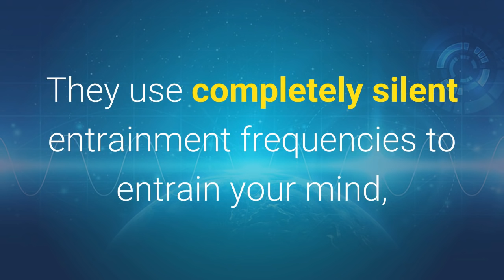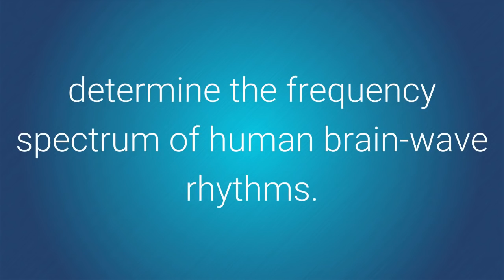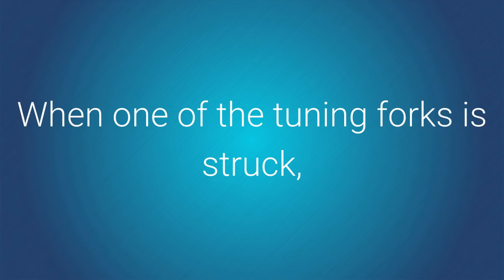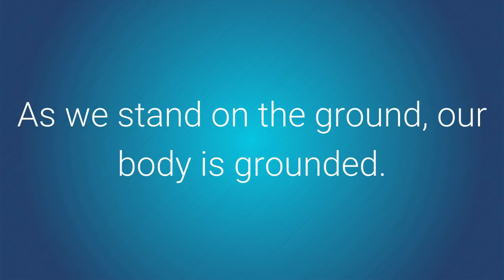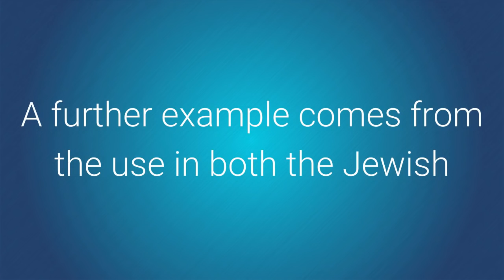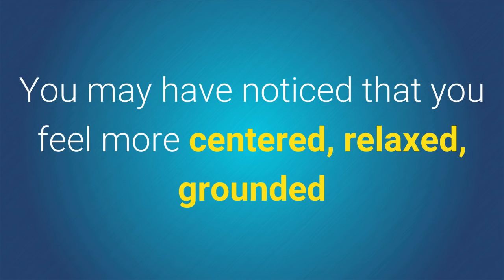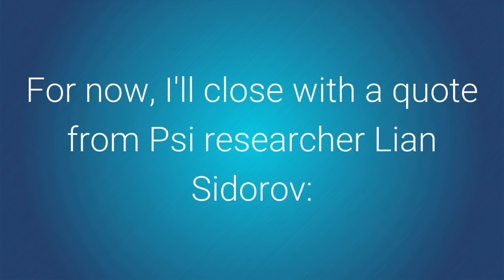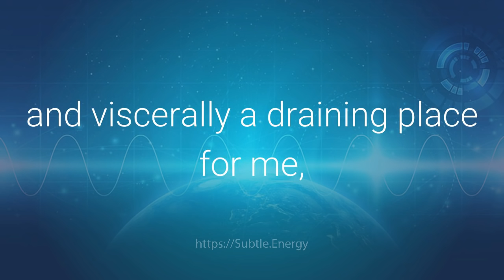The Schumann Effect Part 1: How the Earth Influences Your Brain Waves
- Experience Earth Pulse for yourself.

Our planet has a rhythm that has played a major role in governing the evolution of life.  We don't just live on the Earth. We live inside it; namely, in the unique cavity that is formed between the Earth's surface and ionosphere.  And within that cavity, you and I swim in a veritable sea of invisible energies and oscillating fields. The smallest changes in one intertwined area carry over turbulence into others.

Every second, a multitude of pulses travel around the world in this unique, resonant chamber between the Earth and the ionosphere, sending colluding signals to all microorganisms. These signals couple us to the Earth's magnetic field. Named after their discoverer, these Schumann Resonances (SR) drive the harmonizing pulse for life in our world.

We all march to the cadence of this terrestrial drummer -- our planetary heartbeat, which sets the tempo for health and well-being.  Damaging this planetary heartbeat could be detrimental to all life on this planet.  In the name of progress, this Earth Pulse is now threatened with the ever-growing phenomenon of man-made electro-pollution in an advancing technological age.

Highly Recommend Paper on the Topic of the Schumann Resonance - Schumann's Resonances and Human Psychobiology by Richard Alan Miller and Iona Miller